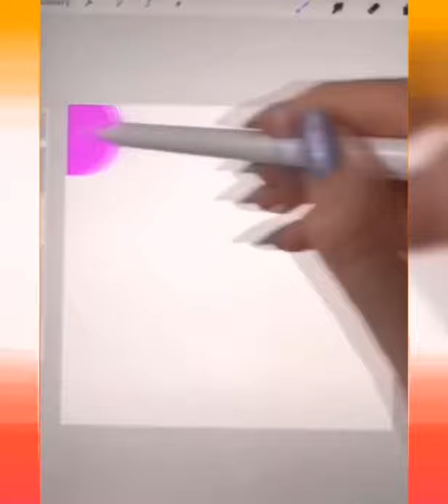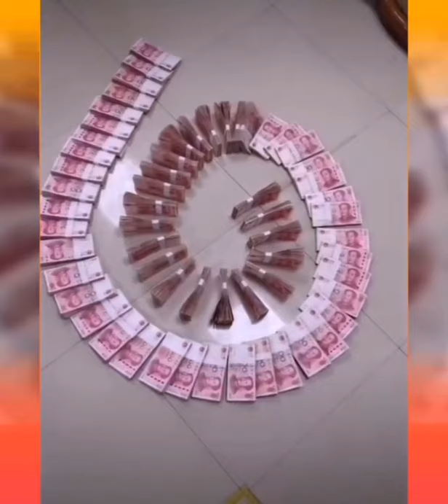Best Oddly Satisfying Video for sleep & the relaxation of your Nerves | relaxation and mental peace